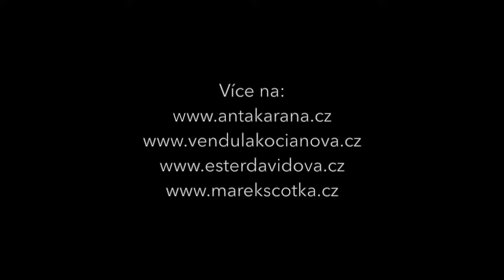Co dál v roce 2017 #01 | Beseda Marka Ščotky, Venduly Kociánové a Ester Davidové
Povídání známých ostravských terapeutů Marka Ščotky, Venduly Kociánové Ester Davidové o citlivých života.